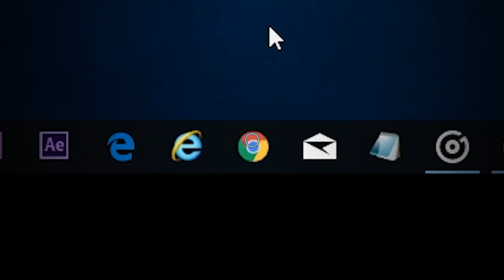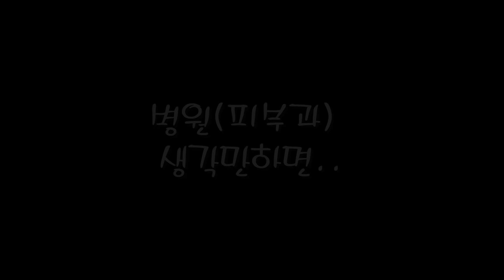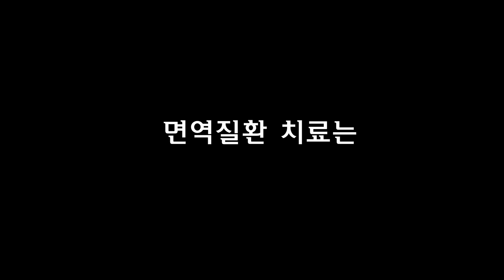만성 성인 아토피피부염 치료 과정 !! 반마의 백 퍼센트 리얼스토리 (+ 여드름, 지루성 피부염 등. 비교 사진 수 백장 대공개)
20년 동안 지긋지긋한 만성 아토피에서 벗어나기까지 모든 과정을 솔직 담백하게 말씀드립니다. 그동안 진짜 죽지 못해 살았었는데 이렇게 나은것이 정말 기적같고, 하루하루가 감사합니다.. 하지만 단지 나은 것을 자랑하려고 올린 일회성 영상이 아닙니다. 다음 동영상도 끝까지 지켜봐 주세요.